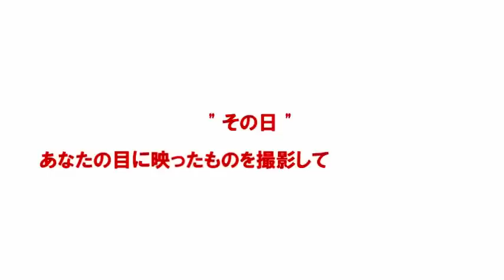日本財団「写真・動画コンクール 2012」開催！今年3.11に撮影される作品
東日本大震災の復興支援活動を進める日本財団は、この一環として「写真・動画コンクール2012 ～あれから365日。あなたの目に映るものは～」の開催を決定、作品を募集します。部門は「写真」と「ドキュメンタリー動画」の２部門です。
募集するのは東日本大震災1周年に当たる「今年３月１１日に撮影された写真」と「同日を中心に撮影された１０分以内のドキュメンタリー動画」です。震災関連のイベントや復興に向けた歩み、現在も残る被災の痕、支援を行うＮＰＯやボランティアの活動など東日本大震災に関連する作品であれば、撮影場所などは自由です。
大震災発生の３月１１日から、写真は４月１１日、動画は４月２０日まで募集し、５月に最優秀作品を決定する予定です。
今年３月１１日に、あなたの目に映ったもの撮影してご応募を！

ご不明な点は、日本財団写真・動画コンクール係（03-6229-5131）まで。